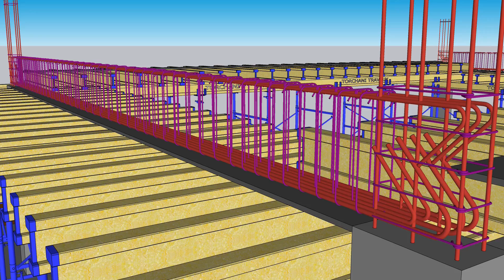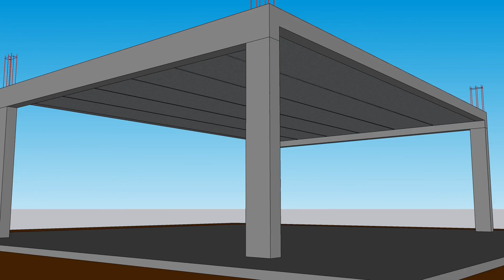dalle alvéolée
🛠️ Réalisation d'une Dalle Alvéolée : Guide Étape par Étape

Bienvenue sur notre chaîne ! Aujourd'hui, plongeons ensemble dans le processus fascinant de création d'une dalle alvéolée. Que vous soyez un professionnel du bâtiment ou un passionné du bricolage, cette vidéo vous guidera à travers chaque étape cruciale pour aboutir à une dalle alvéolée robuste et esthétique.

⏱️ Timestamps :
00:00 coffrage
00:17 ferraillage des poutres
00:31 ferraillage des raidisseures
00:43 pose des dalles préfabriquées
00:57 treillis soudées
01:02 coulage du béton
01:07 décoffrage

🛠️ Outils et Matériaux :

*Truelle
*Bétonnière
*Armatures métalliques
*Planche de coffrage
*Niveau à bulle
*Règle vibrante
*Bâche de protection
📝 Conseils Pratiques :

Assurez-vous d'avoir une base plane et solide.
Utilisez des armatures de qualité pour renforcer la dalle.
Suivez scrupuleusement les proportions recommandées pour le mélange béton.
👷‍♂️ Remarque pour les Professionnels :
Pour les entrepreneurs du bâtiment, cette vidéo servira également de rappel des meilleures pratiques pour garantir des dalles alvéolées durables et conformes aux normes.

Merci de regarder, et que votre prochaine dalle alvéolée soit un succès ! 🏗️✨